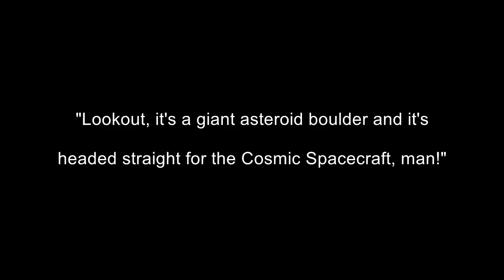"ASTEROY3DS" by maddma @ Google Play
"Fast, frantic, frenetic fumb-flipping fun for free!" - Destroy the incoming asteroids, in glorious 3D !-)

[Insert Fictional Story Here?]
"So, during what should have been a routine jump from one forgettable system to another, trafficking the usual ten thousand tons of Space-Weevil-infested Arcturan mega-weed, you find your hyper-drive blowing chunks into another dimension, technically-speaking, jerking you from the smooth path of hyper-space, and spitting you out into some unknown binary star-system from hell. And wouldn't you know it, your damaged ship is slap-bang in the middle of a deadly asteroid belt ... "

Caught between lots of rocks and two hot places!

[Pay Homage To One's Inspiration, Via A Quote, Here!]
"Lookout, it's a giant asteroid boulder and it's headed straight for the Cosmic Spacecraft, man!"
"Bummer!"
"Poxy Resin?"
"Pesky Boulders!"

Ergo, it's tilt your device (left and right) to turn your ship, or a quick up and down to flip your ship, and target the highest-threat asteroid, that which will hit your ship first. You have not one, but two fire buttons to unleash laser-hell against the constantly incoming chunks of deadly space rock. Big rocks break into medium rocks, which break into small rocks, which break into harmless space dust.

Your ship's computer will identify the asteroid of highest threat, that which will hit you first, and target it. On the external view, the target appears to the left or right, whichever would be the quickest direction to turn to intercept it. If you are facing near enough towards the target asteroid, or any other target, then the view becomes internal. You can fire at any asteroid in either view, if you are adequately facing it.

As well as your two fire buttons, you also have your weapons: retro-rockets, shields (green), gravity wave (blue), and energy bomb (yellow). Thus, the sound effects: you have a constantly-beeping radar (faster beeps the closer the target asteroid is), a single tone when an asteroid is targeted in the internal view, and a double tone when a new target asteroid has been selected.

A very reasonably priced upgrade version is also purchasable, to which features are being added on a(n almost) daily basis. These already include power-up weapons (see below), and occasional passing UFOs (after Wave Three). If you engage a UFO, you might also see incoming missiles !-)

Soon ... bonus rounds, eg: a side-scrolling shooter (thank you, user-suggestions always welcome!) which will represent travelling down a wormhole - expect surreal scenery! Please feel free to purchase early, to guarantee you get the updates as they become available. I have a long list of things I want to do yet, but currently its get the game running, then polish things later if enough people sponsor it !-)

Think of it as a mild form of crowd-funding ?-)

Also, some useful info about scoring and weapons:

Hit Any Asteroid/UFO: 1 point
Destroy Big Asteroid: 50 points
Destroy Medium Asteroid: 100 points
Destroy Small Asteroid: 200 points
Destroy UFO: 1000 points

A random weapon is awarded for every 5000 points, except upon every 20000 points, when a new ship is awarded instead.

Thus, upgrade features, available if you purchase the game, please !-)

DONE: retro-rockets, energy-bomb, shield-generator, gravity-wave, UFOs!

DOING: a side-scrolling shooty round, representing your ship being trapped in a dodgy wormhole, due to your malfunctioning hyper-drive! subtitled: R3-TYP3D (geddit?-)

And, if you like the game, please share this and/or tell your friends ?-)

maddma